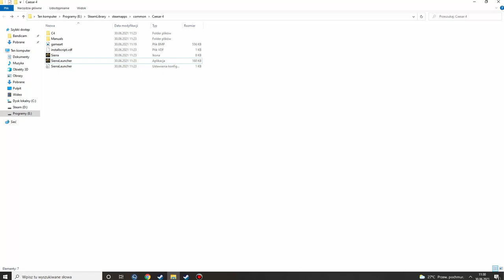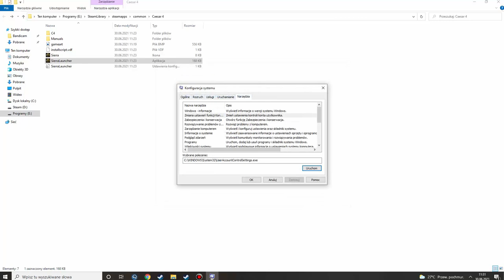How to install Caesar IV on Windows 7&10 - Jak zainstalować Cezara IV na Windows 7&10 - english sub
Na tym krótkim nagraniu przedstawiam, jak uruchomić Cezara IV (wersja Steam) na windows 7 i 10.
In this short video I show how to run Caesar IV (Steam version) on windows 7 and 10